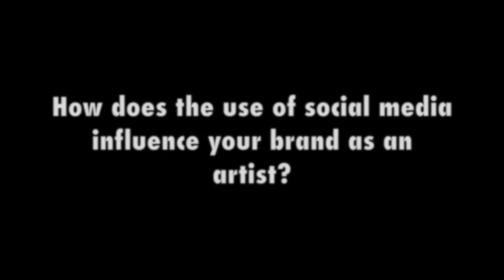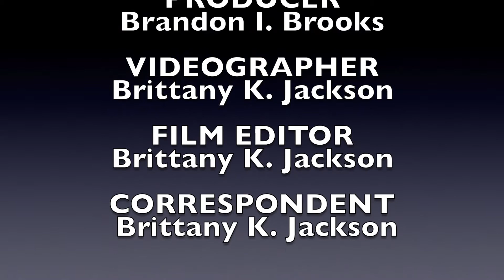Rainbow Coalition & Google Present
RAINBOW PUSH COALITION AND GOOGLE PRESENT: "DREAM MAKERS, RISK TAKERS AND MONEY MAKERS: DIVERSITY AND INCLUSION IN TECH FORUM" IN LOS ANGELES